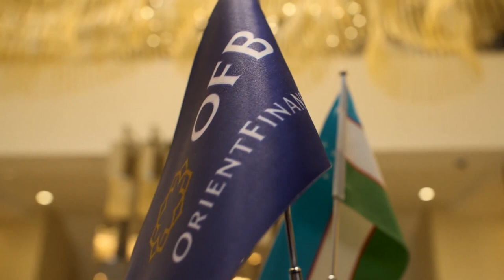Интервью с ПЕРВОЙ БАЛЕРИНОЙ Узбекистана!!!!!